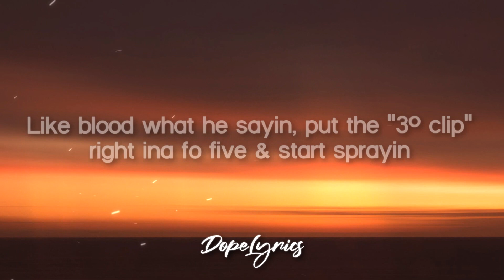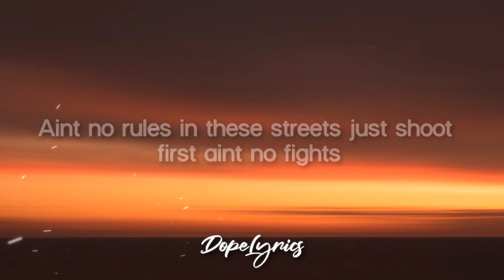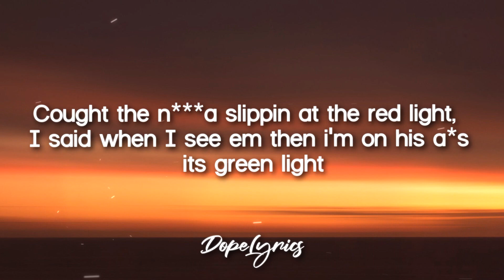Woop Dogg - Just Keep Hustlin (Lyrics)